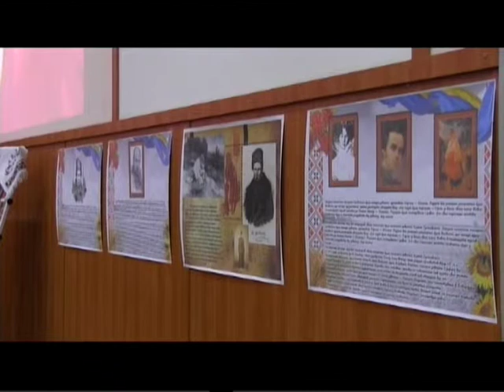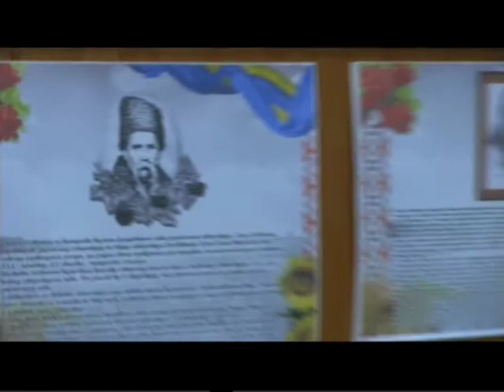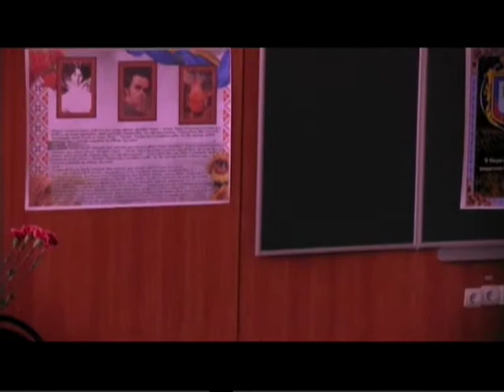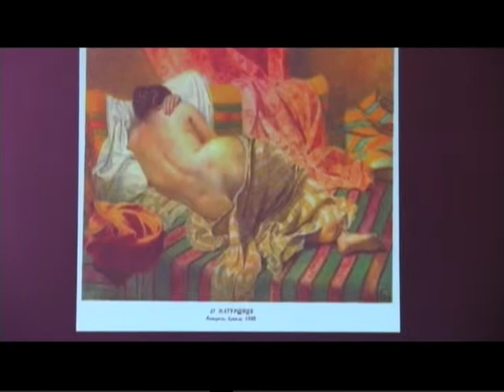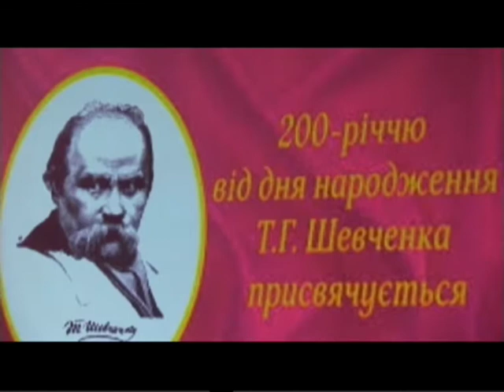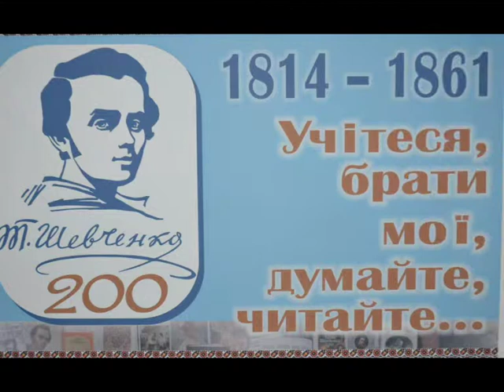Т.Г.Шевченку 200 років з Дня Народження.ХДУ.06.03.2014.Ф-к дошк.та поч.освіти. А.Хороняк